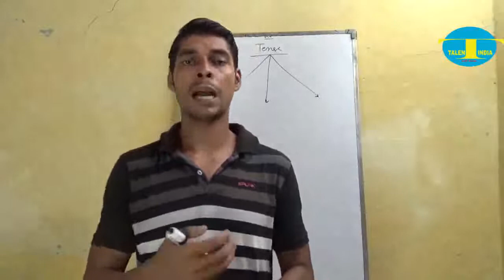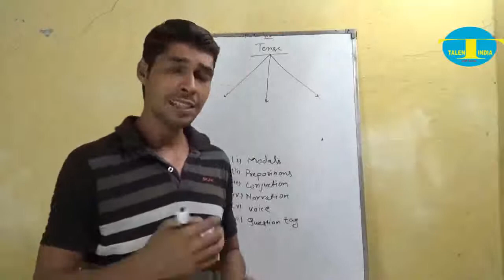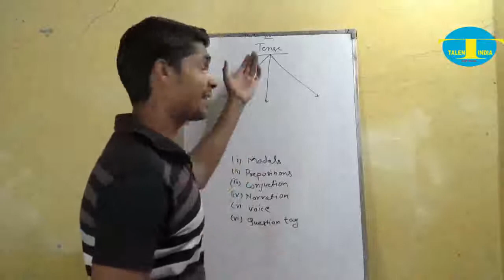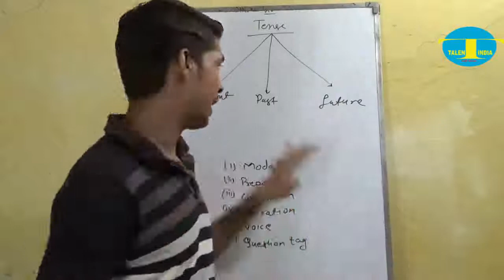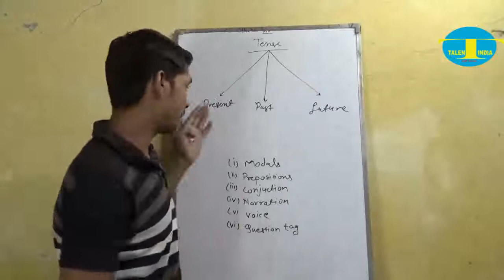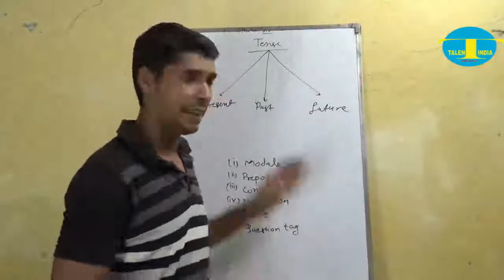how to learn tenses easily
tenses in english grammar with examples | english grammar tenses rules,english grammar tenses
english grammar
tenses in english language
tenses in english grammar exercises
tenses in english grammar chart
12 tenses in english grammar with examples
how to improve english grammar tenses